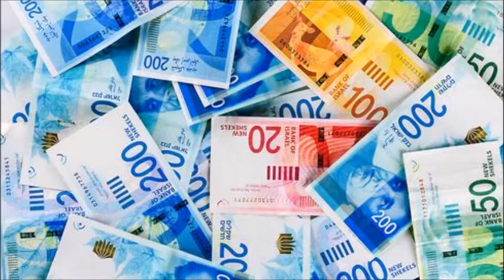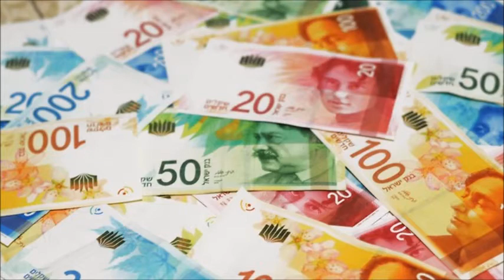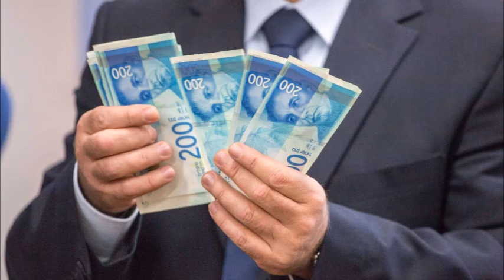שיר ישראלי - כסף יא כסף